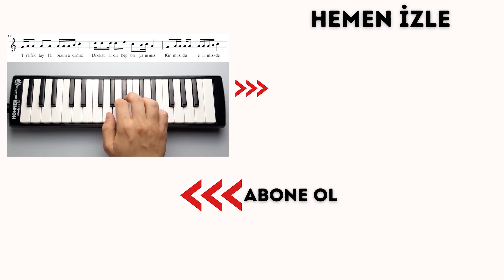Rafadan Tayfa - Tüm Şarkıları || Melodika Günlüğü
Jenerik Müziği, Hijyen Şarkısı, Seğmenler, Göbeklitepe ve Dehliz Macerası.. Rafadan Tayfa'nın tüm şarkıları tek videoda sizlerle!